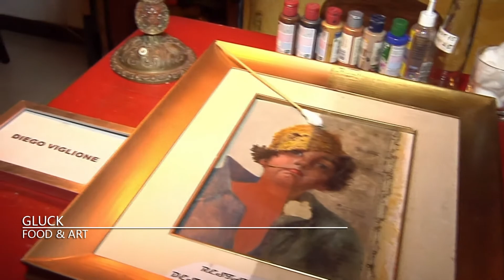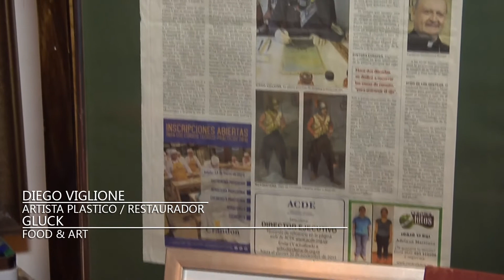DIEGO VIGLIONE / GLUCK / TWISTER